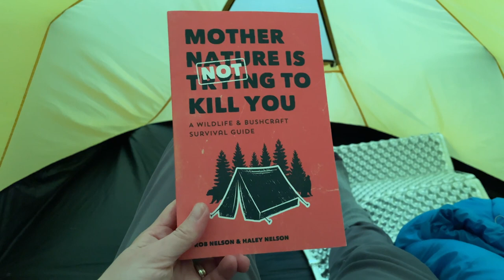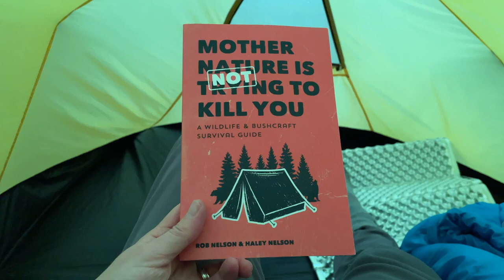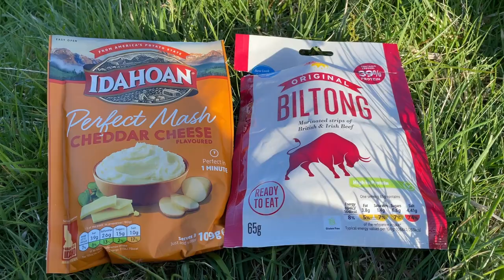Solo Female Packrafting and Wild Camping Trip - St Mary's Loch, Megget Reservoir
Solo Female Packrafting Wild Camping Trip - St Mary's Loch, Megget Reservoir

I hope to inspire more people to get out on adventures and take any opportunity to connect with nature, as nature feeds the soul.
This has always been my motivation.

Wild Mel :D